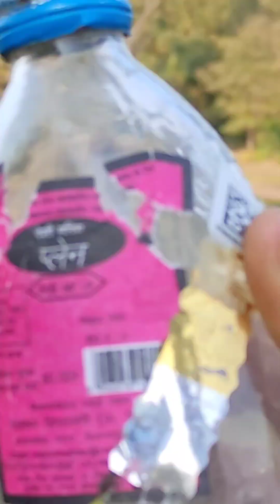cg album shoot🤣🤣😱❤️